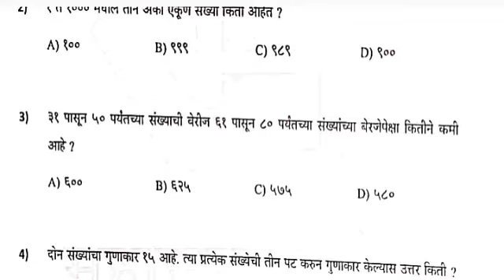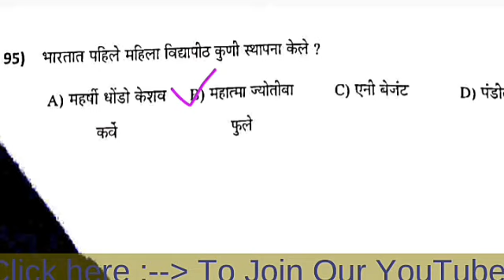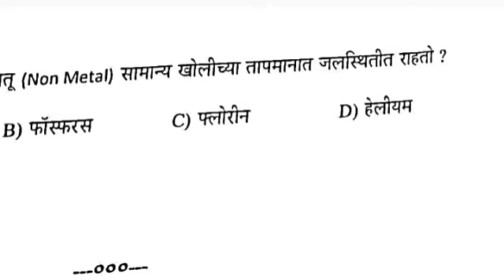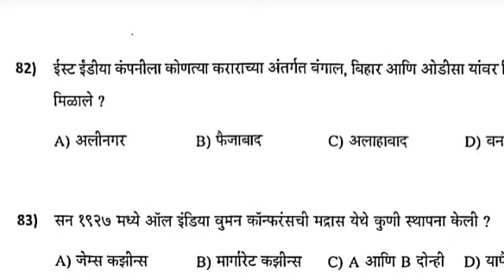सिंधुदुर्ग जिल्हा पोलीस भरती 02/04/2023 पेपर भाग-4#policebharti2024 #सिंधुदुर्गपोलीसpolice